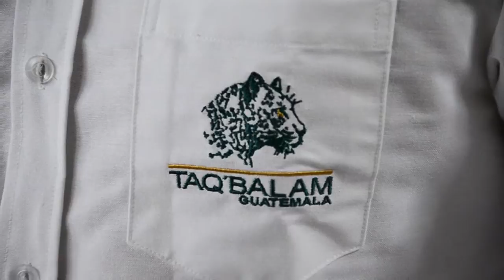Universitarios incursionan en el extranjero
Estudiantes de ingeniería de la Universidad del Valle de Guatemala incursionan en el extranjero con proyectos basados en etanol